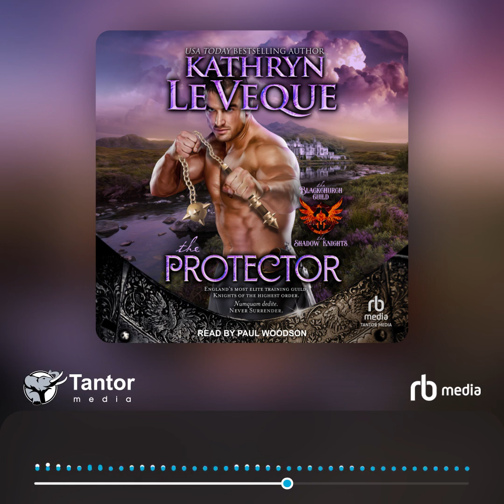Audiobook Sample: The Protector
It has been said that the Plantagenet royal family is full of vipers. No one knows that so well as Sir Fox de Merest, a knight of the highest order once given the ultimate assignment—to protect a royal bastard from the rage of Eleanor of Aquitaine. It was a task he failed miserably at—he fell in love with the woman he was supposed to protect, which resulted in her being committed to a nunnery.

As the trainer known as "The Protector" at the most elite warrior training school in England, Fox has carved out a niche for himself training new recruits and distancing himself from the crushing failure of being unable to protect his love from a furious queen. No one knows of his past, but ten years after his abject failure, the subject rears its ugly head again.

Fox's lady love was Gisele of Hampshire, and now her uncle, King John, is brokering a treaty that would see her plucked from the convent thrust into the limelight of a strategic marriage. Fox is now tasked with saving her from a marriage that would cause her death and taking her to safety—again. At William Marshal's request, he must take a leave from Blackchurch to try and finish what he started those years ago.

Contains mature themes.